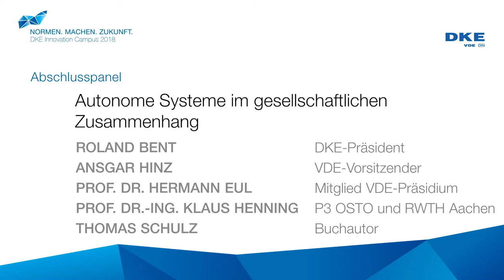Autonome Systeme im gesellschaftlichen Zusammenhang - DKE Innovation Campus 2018 - Podiumsdiskussion